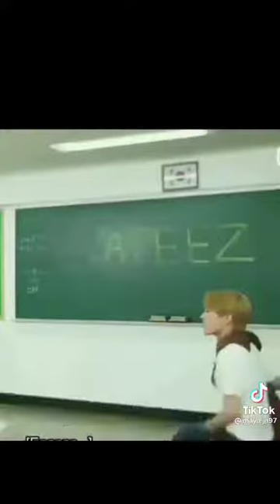Ateez being actor😆😆